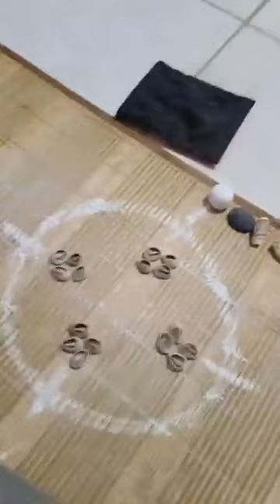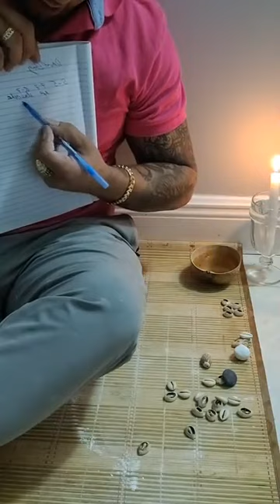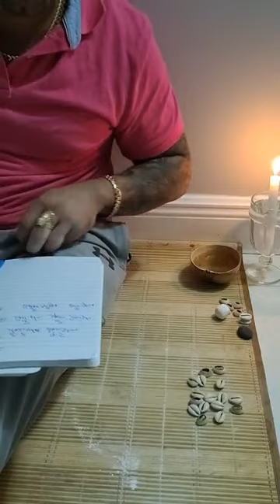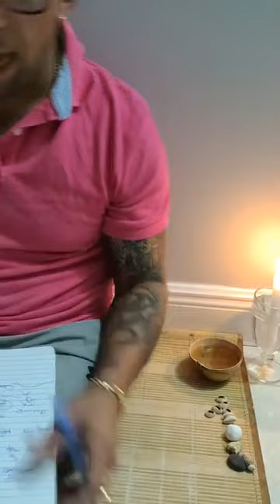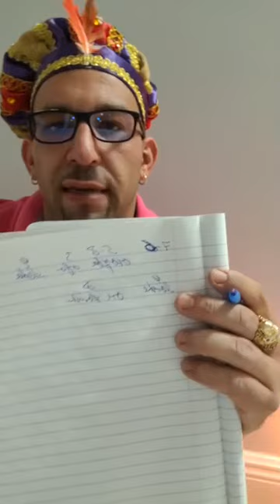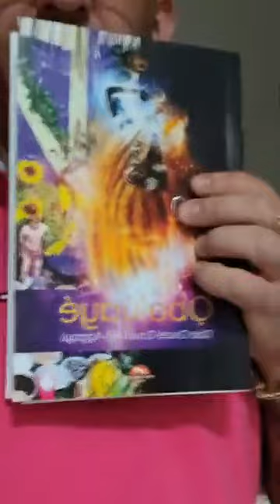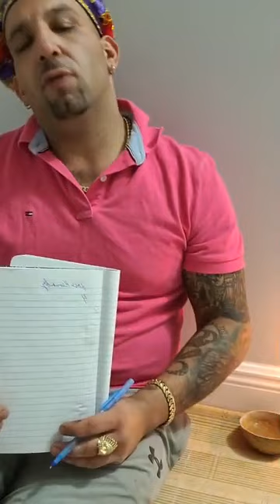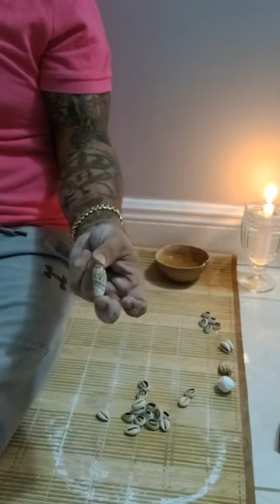Como se Consulta con el Caracol